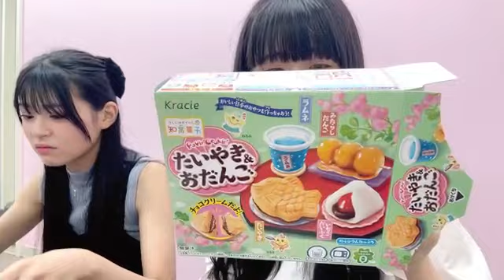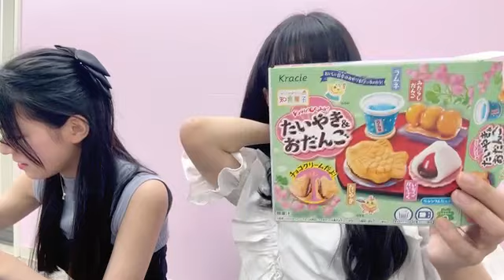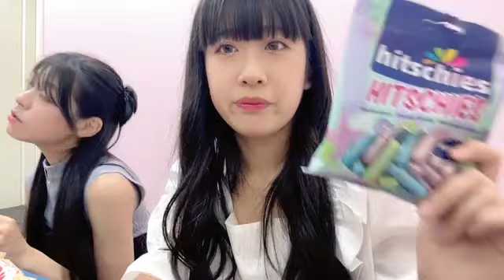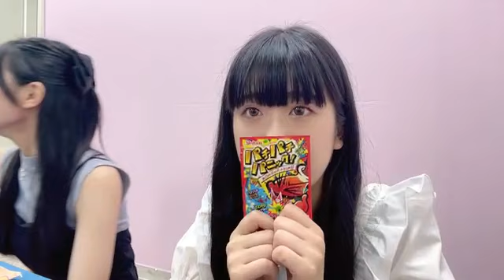2023年07月29日 15時31分26秒 西田帆花（NMB48 研究生）